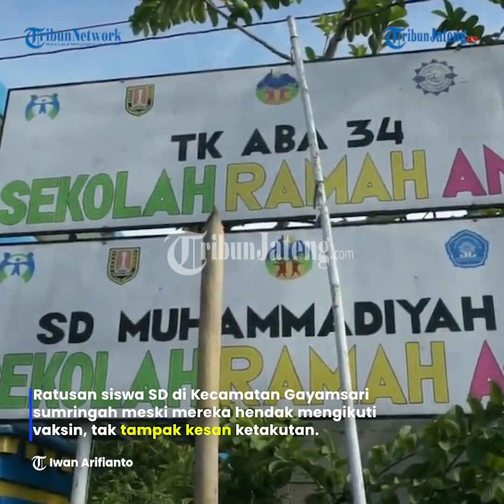Vaksinasi Anak Di Semarang Diajak Naik Odong-Odong Sebelum Vaksin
Ratusan siswa SD di Kecamatan Gayamsarisumringah meski mereka hendak mengikuti vaksin, tak tampak kesan ketakutan. Sebab, mereka saat hendak divaksin dijemput kereta kelinci atau odong-odong.

Kereta kelinci itu juga dikawal polisi lantaran pelaksanaan vaksinasi anak usia 6-11 tahun berlokasi di kantor Polsek Gayamsari. Setiba di kantor Polsek, mereka disambut polisi berkostum tokoh punakawan Semar yang menghibur para siswa.